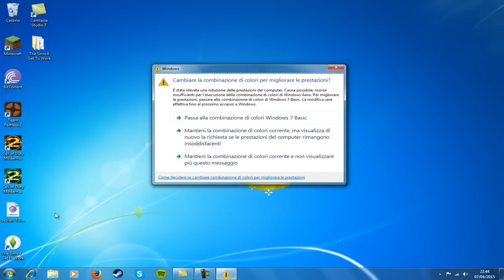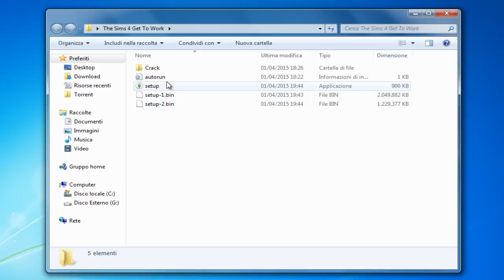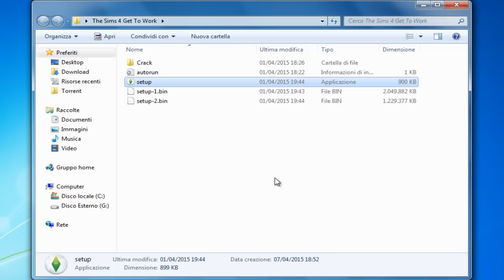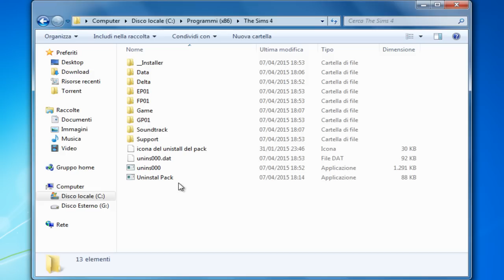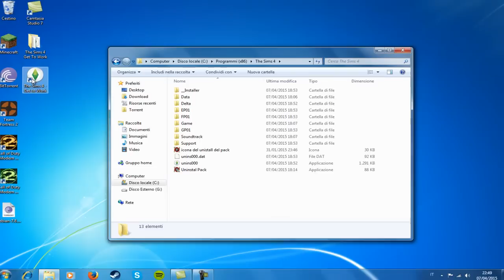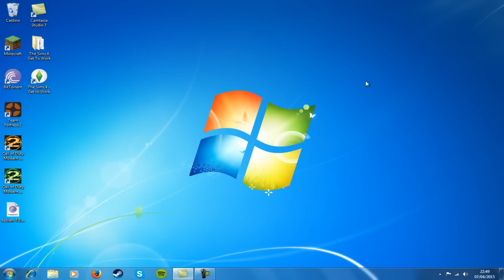[ITA]Come scaricare e installare The Sims 4 Al Lavoro per PC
Ecco a voi il video tanto atteso, quello di The Sims 4 Al Lavoro!